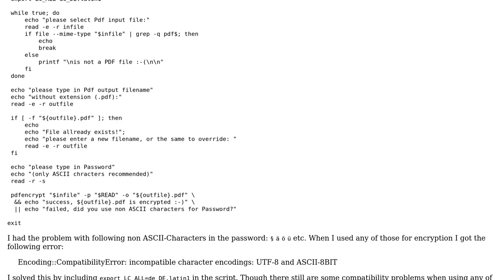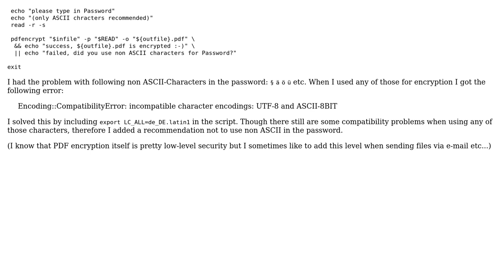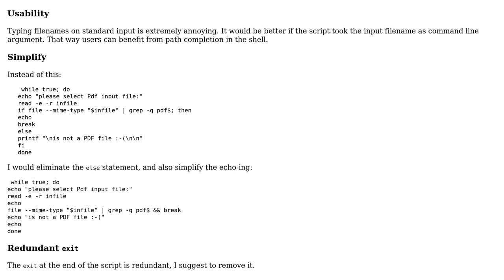Code Review: Bash - script to encrypt pdf files using pdfencrypt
With thanks & praise to God, and with thanks to the many people who have made this project possible! | Content (except music & images) licensed under CC BY-SA | Music | Images & others | With thanks to user nath user janos user 200_success and the Stack Exchange Network Trademarks are property of their respective owners. You are responsible for your own actions.